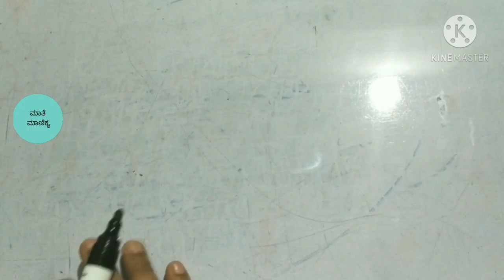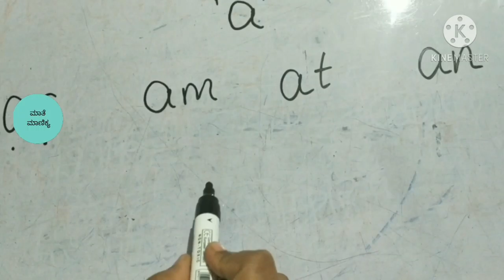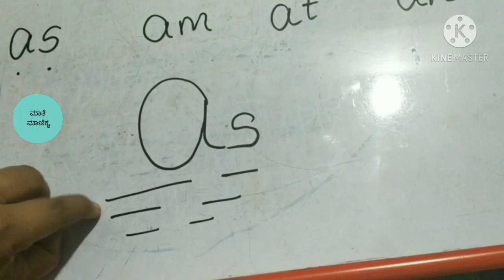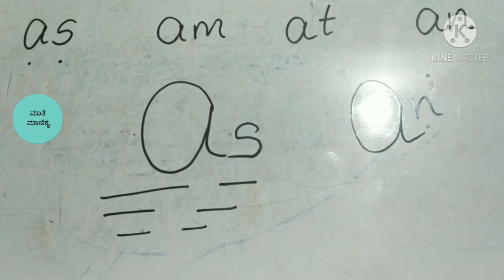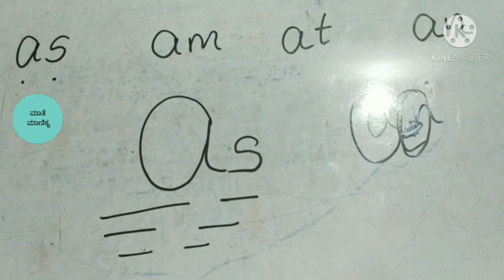How to teach reading to kids | vowel a| Maathemaanikya